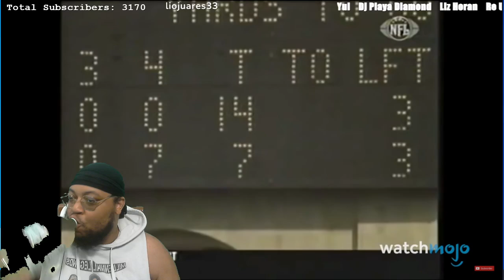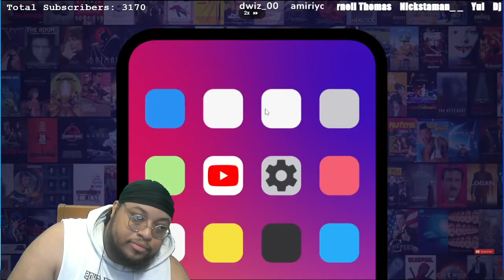Top 10 Funniest NFL Fails | REACTION